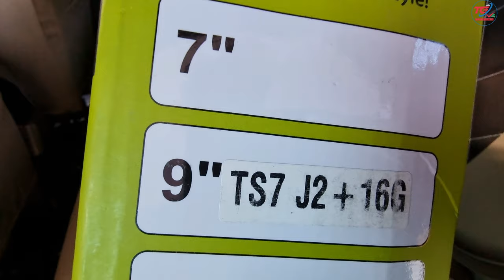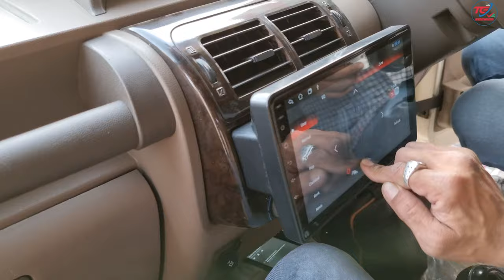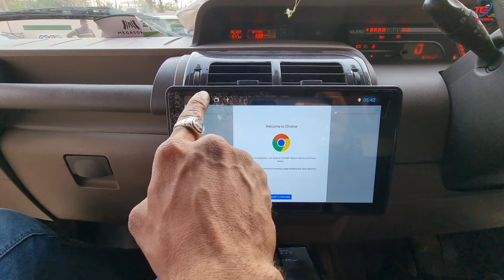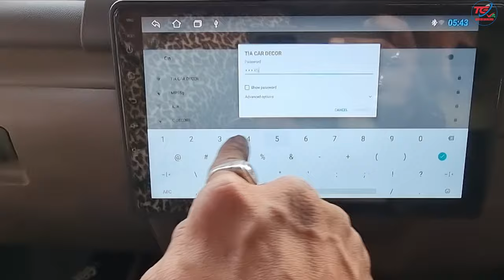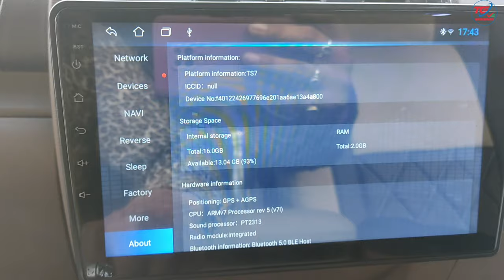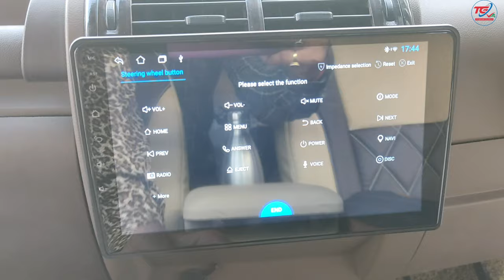2018 Mahindra Bolero Power Plus || 9 inch Touch Android System Installation with Camera 6268777684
2018 Mahindra Bolero Power Plus || 9 inch Toch Android  System Installation  with Camera 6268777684